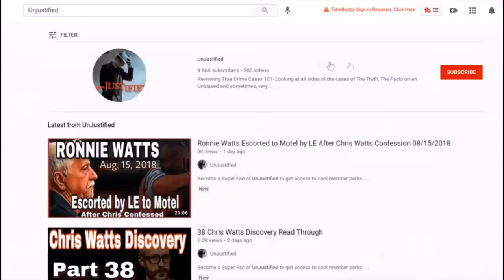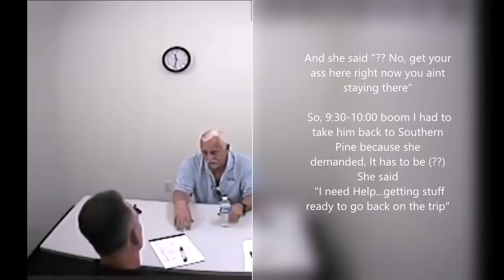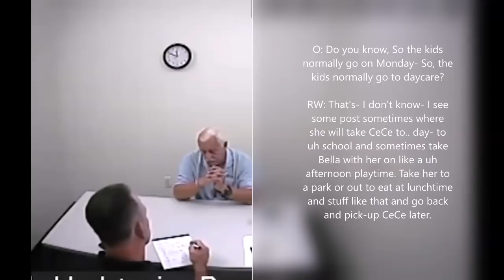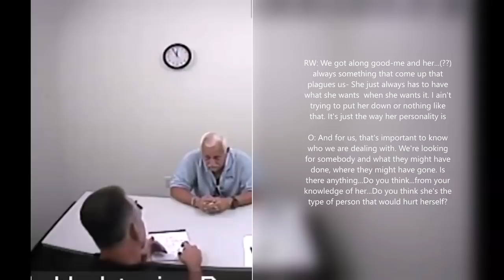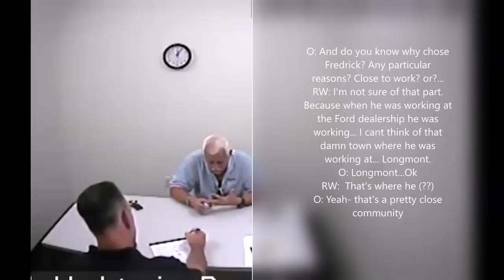Ronnie Watts With Sub Titles - Interview with FBI 08/15/2018 - Before Confession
My Awesome Intro was made by Prairie Boy77
Hit him up for any editing or intro/outro...etc

Check out other members of TeamUnJustified Channels

**If you are a member/SuperFan of Team UnJustified and also have
So, I can add your channel here as well :)